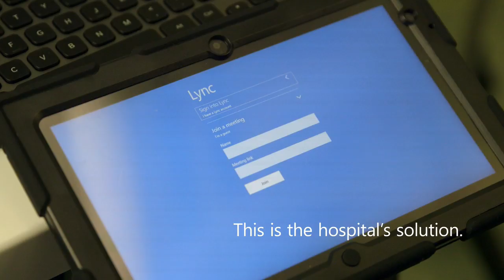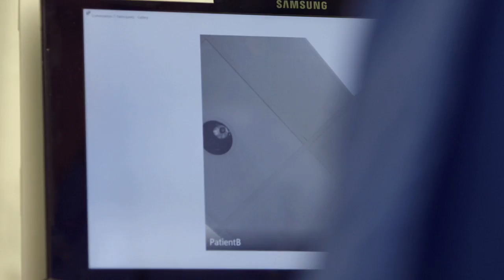Hospital Uses Lync to Bring Parents and Their Newborns Together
Hackensack University Medical Center (HUMC) chose Microsoft Lync as its communications solution to drive improved productivity and reduced costs; and as a communications platform that can be built into its line of business applications.  But some of the most impactful Lync connections they enable are experienced between the patients in the neonatal intensive care unit (NICU) and their parents.